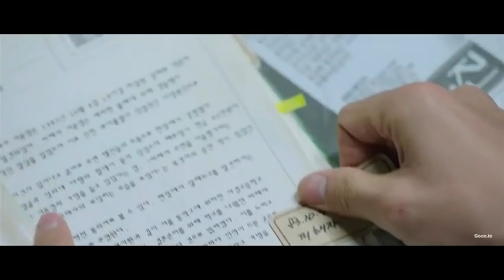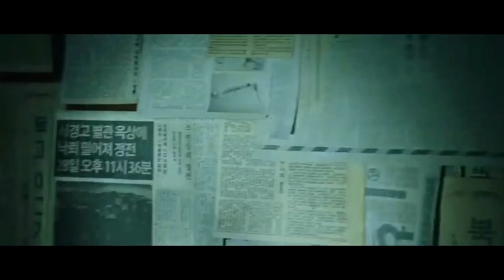Time Renegades 2016 Time Travel Murder Mystery Movie Korean Thriller Movie Explained in Hindi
Time Renegades 2016 Movie Explain In Hindi | Time Renegades 2016 Ending Explained in hindi
Time Renegades
Time Renegades2016

Time Renegadesinhindi
Time Renegadesexplainedinhindi

Time Renegades explained in hindi
Time Renegades full movie in hindi
movies explained
Time Renegades hollywood movie in hindi
hollywood movie hindi explanation
movie explained
hollywood movie in hindi explained
endingexplainhindi
Time Renegades in hindi
Ending Explained In Hindi
Explained
Time Renegades full movie
hollywood movie
explained in hindi